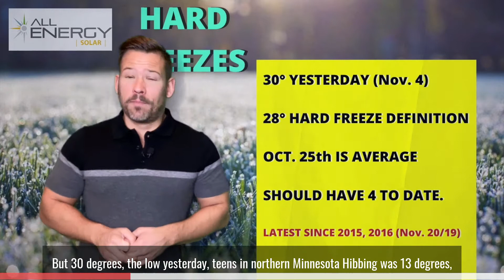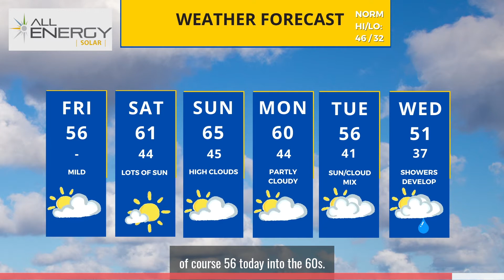Big storm system could bring significant rain, snow to MN next week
Sven Sundgaard has the details on what appears to be big storm system that could dump heavy rain and snow on Minnesota next week.